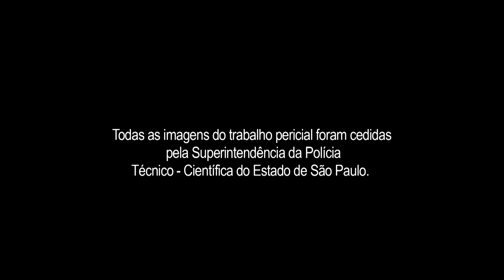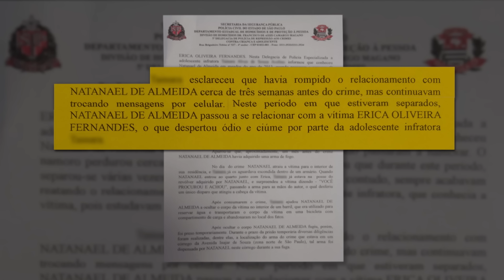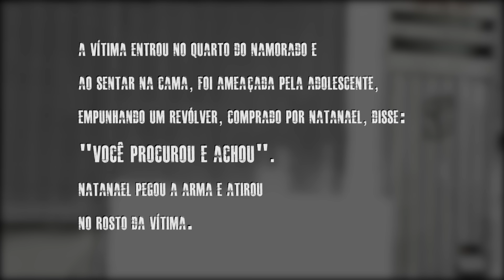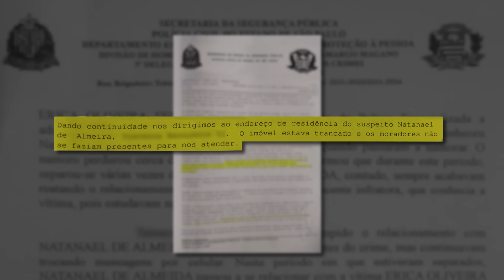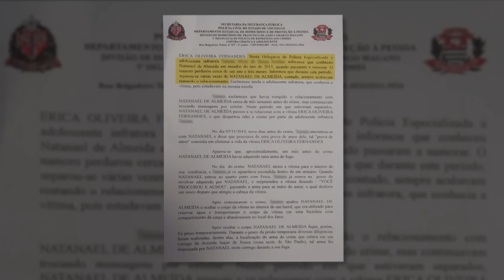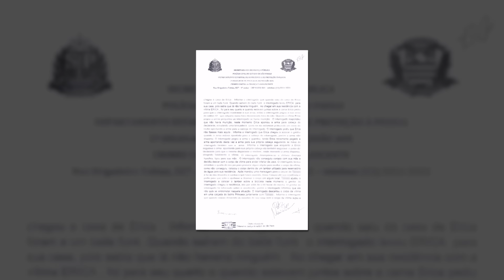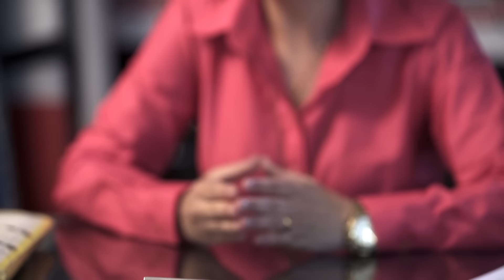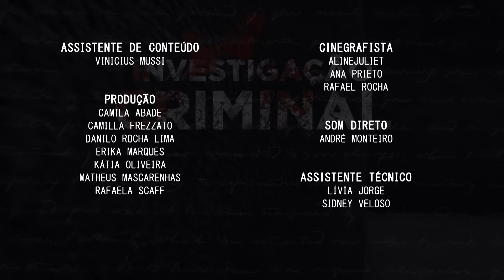INVESTIGAÇÃO CRIMINAL - NAMORADA CRUEL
Caso: Crime do Tambor
Confira nesse episódio do InvestigaçãoCriminal - canal oficial da série
Como prova de amor, Natanael de Almeida Santos matou a namorada para voltar com seu ex-amor.

Se você gostou curte o vídeo e assina o nosso canal!
Muitas coisas vão chegar em breve!